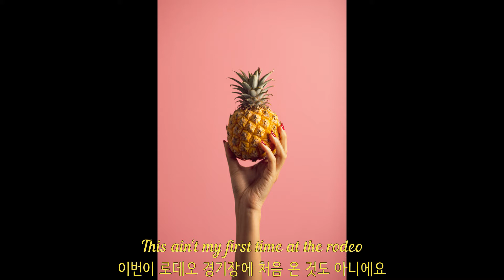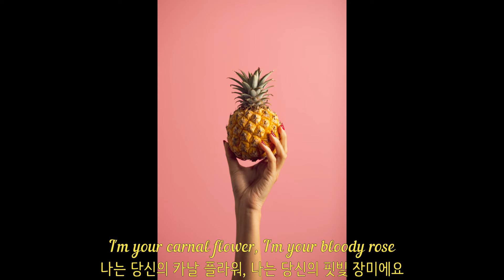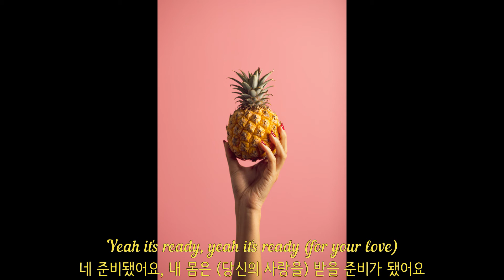MARINA AND THE DIAMONDS - Froot [가사/번역/자막]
※ This ain't my first time at the rodeo는 '이번이 내 첫경험도 아니에요' 란 뜻으로 번역하는 게 맞습니다.. 옛날엔 몰랐던 표현인데 번역하고 한참 후에 알았습니다. 은근히 자주 쓰더라구요..

실력 부족으로 의역, 오역이 많습니다.
피드백은 언제나 감사히 받겠습니다.
본 영상으로 인한 수익 창출은 전혀 없습니다.